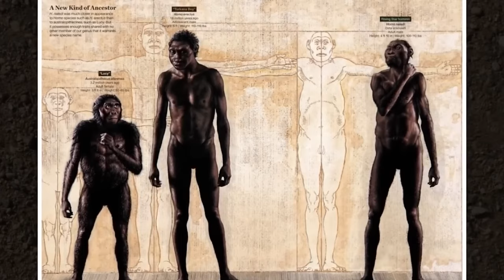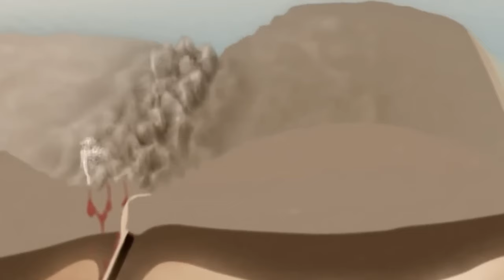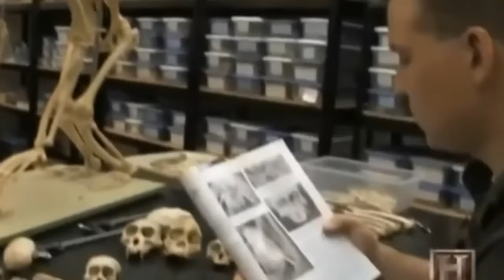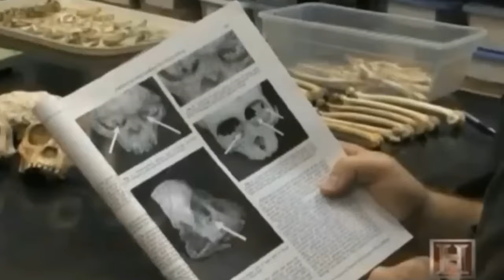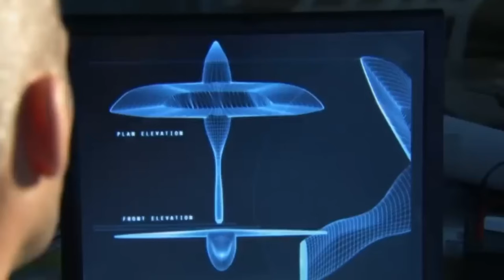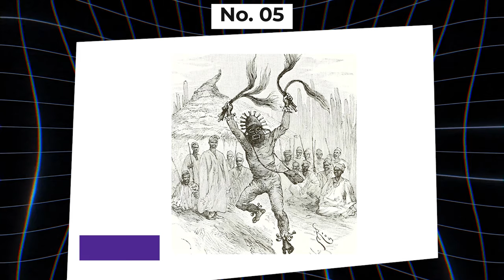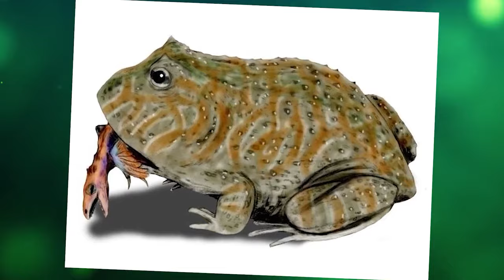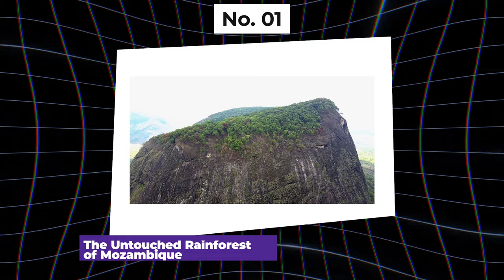Shocking Secrets Discovered In Africa That Will Change Everything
Africa is a treasure trove of astonishing discoveries that never cease to amaze the scientific community. These findings are so extraordinary, they’d be hard to believe without seeing them with your own eyes. Today, we’re excited to unveil some of the most staggering scientific finds from the African continent.

These discoveries are breathtaking and if not mentioned or seen, you would never believe it. Therefore in this video, we will share no less than 16 subjects Scientists Discovered in Africa that Shocked The World.